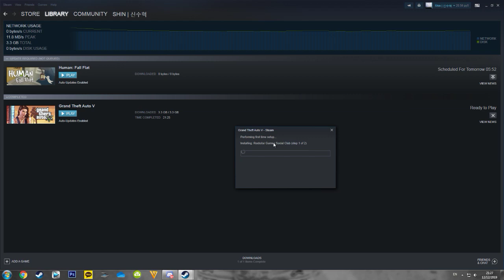Desktop 2019 12 12 21 27 17 06 DVR